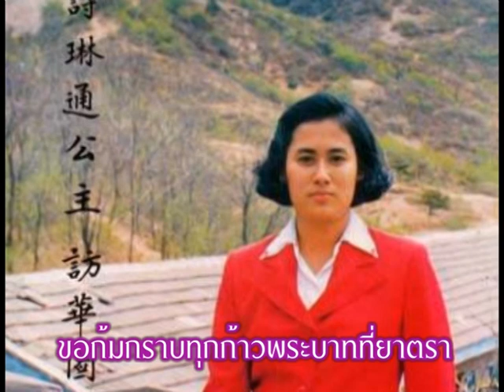ดังสายฝน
เพลง ดังสายฝน
เพลงเทิดพระเกียรติ 60 พรรษา สมเด็จพระเทพรัตนราชสุดาฯ สยามบรมราชกุมารี
ประพันธ์คำร้องโดย รศ.ดร.คุณหญิงวินิตา ดิถียนต์ ศิลปินแห่งชาติ
ประพันธ์ทำนองโดย วงดนตรีสุนทราภรณ์
พรศุลี วิชเวช ขับร้องนำหมู่ คลื่นลูกใหม่สุนทราภรณ์
บรรเลงโดยวงดนตรีสุนทราภรณ์ ในความควบคุมของนายพูลสุข สุริยพงษ์รังษี